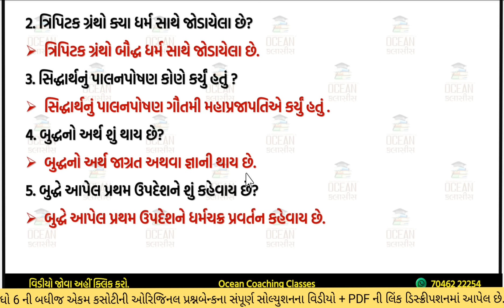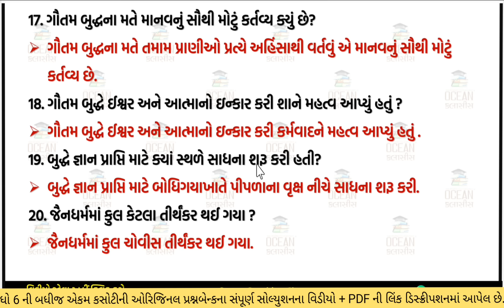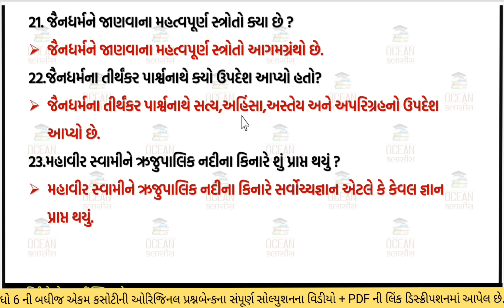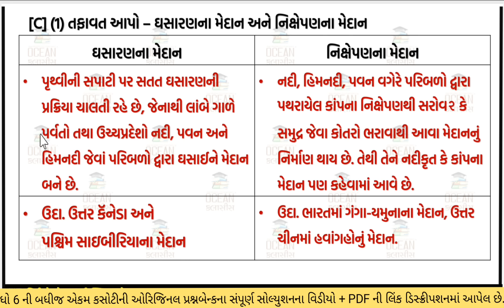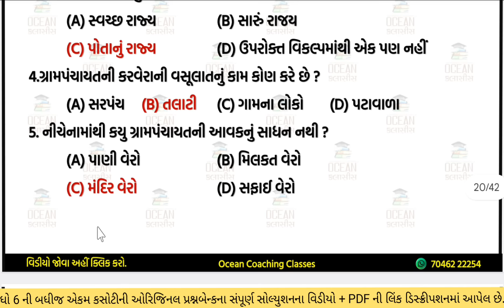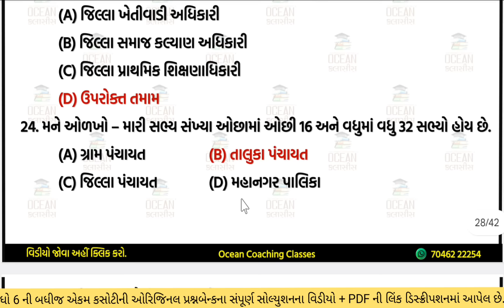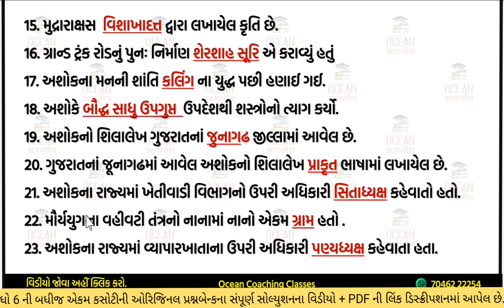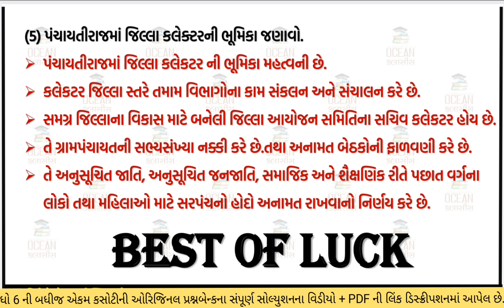std 6 s.s ekam kasoti solution january 2024 | dhoran 6 samajik vigyan ekam kasoti 2024 | prashnbank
dhoran 6 samajik vigyan ekam kasoti paper january 2024 | std 6 social science ekam kasoti solution january 2024 | 20/1/2024 ekam kasoti january 2024 std 6 s.s | dhoran 6 ss ekam kasoti solution january 2024 | 20/1/2024 | prashnbank | question bank

std 6 social science  ekam kasoti solution 2024 january,
std 6 s.s ekam kasoti 20  january 2024,
std 6 s.s ekam kasoti solution 2024 gujarati medium,
std 6 samajik vigyanekam kasoti solution